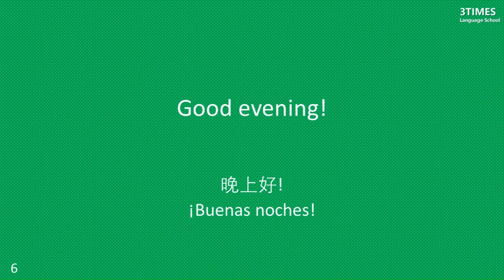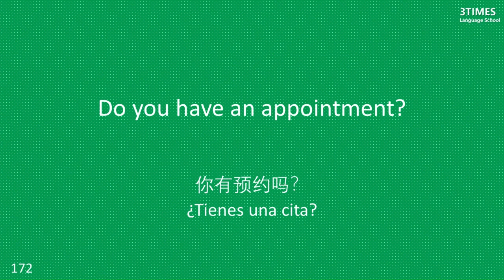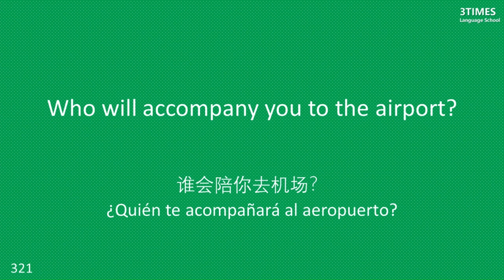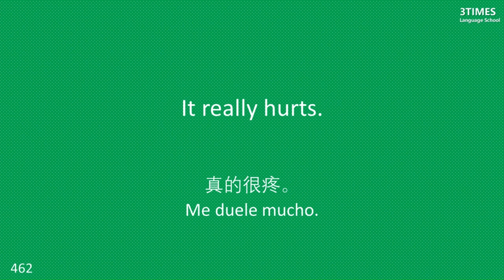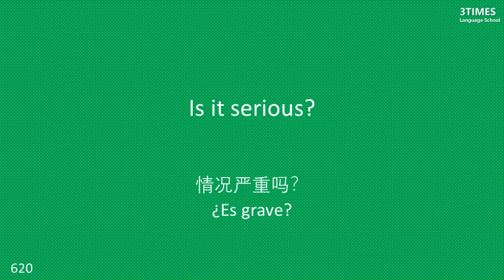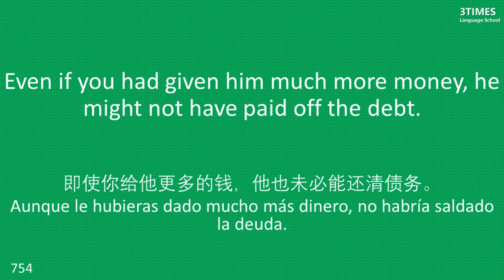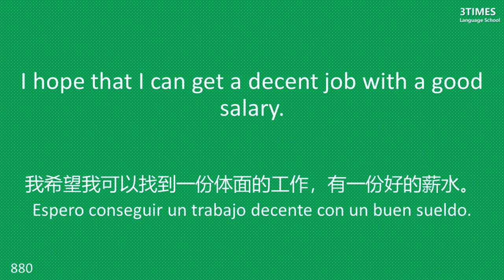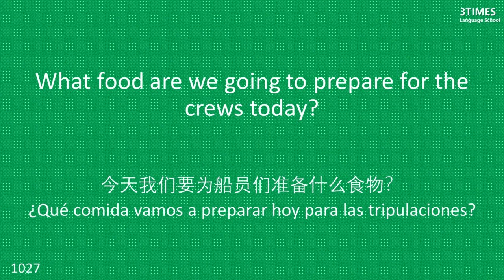Frases útiles en inglés para conversación |实用英语口语|實用英語口語|Phrases Useful In English for conversation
Welcome to our English learning channel! This video is designed to help you enhance your English speaking skills. We have carefully selected 1000 practical English conversation sentences that cover various scenarios in daily life.

In this video, you will learn:

Basic Daily Conversations: Including greetings, weather, time, and other basic topics.
Social Situations: Common dialogues in situations like dining, shopping, traveling, etc.
English Slang and Idioms: To make your English more authentic and natural.
Each sentence comes with clear pronunciation and example sentences to help you understand and memorize. Whether you are an English beginner or looking to improve your English speaking skills, this video will be your ideal choice.

Remember, the key to learning a language is practice and persistence. So, don’t forget to practice along with the video and use the sentences you learned as much as possible.

Your support is our motivation to produce more educational videos!

Happy learning!